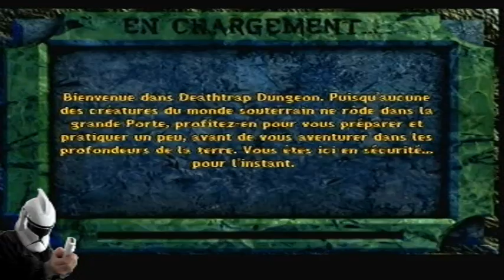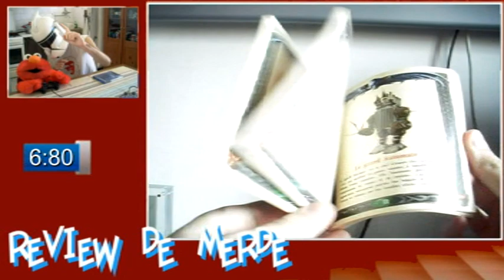Review de merde #680 : Deathtrap Dungeon [PS1]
#680 : donjon, piège à c..
Meilleurs moments :
0:42 à 0:51